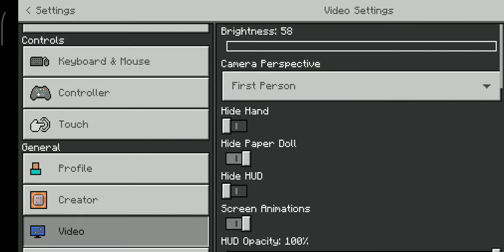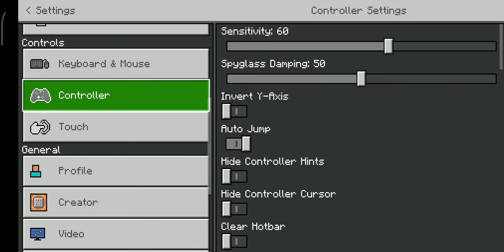I am playing in lifeboat skyblock Episode #1 GAMIMG BOY